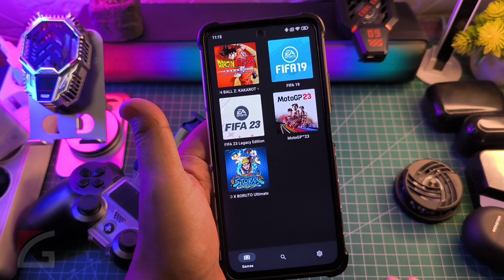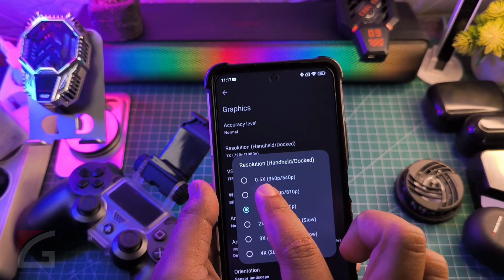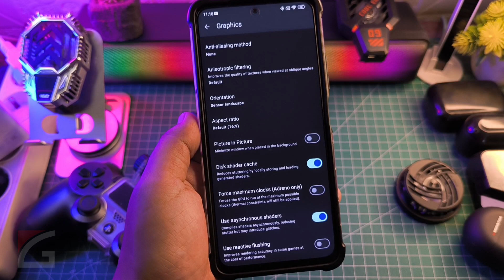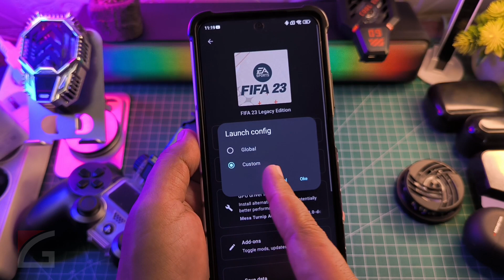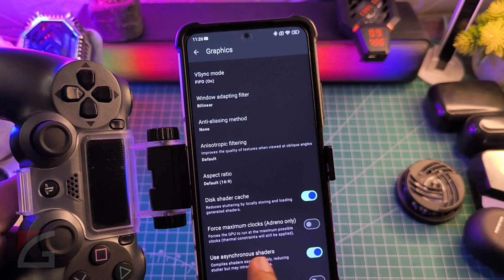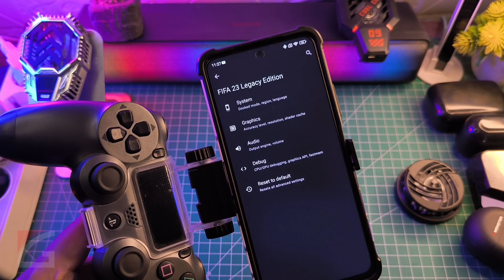New Update Yuzu NCE 192 Setting Terbaik 60 FPS Test FIFA 2023 Stabil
Video kali ini New Update Yuzu 192 Setting Terbaik 60 FPS Test FIFA 2023 Stabil Selengkapnya yuk langsung ke videonya..

TUTORIAL UNLOCK GPU SETTING TERBARU :
Cara fix tidak bisa aktifkan Debuging usb kemanan :

Produk yang pernah saya pake :
OFFICIAL GRUP WAHYU ZEKTA OFFICIAL